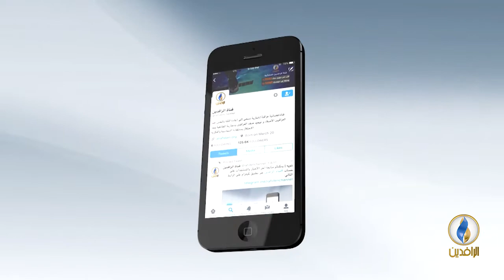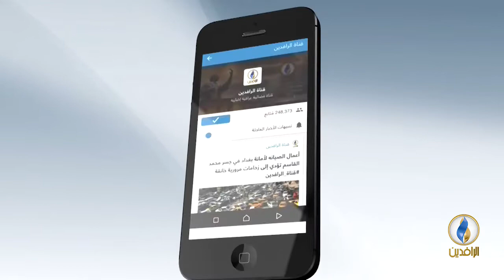مقاصد | القضاء والقدر.. مفهومه وثمراته.. مع د. نبيل الفولي أستاذ العقيدة والفلسفة